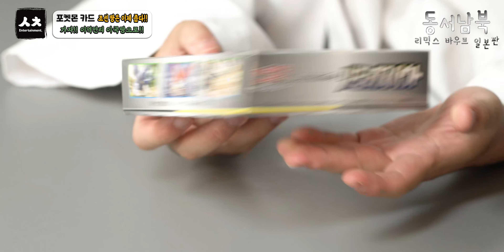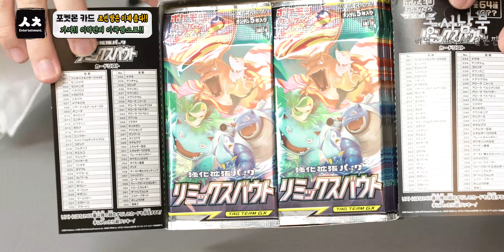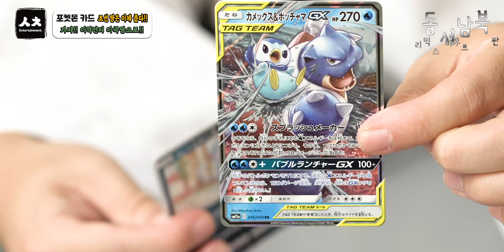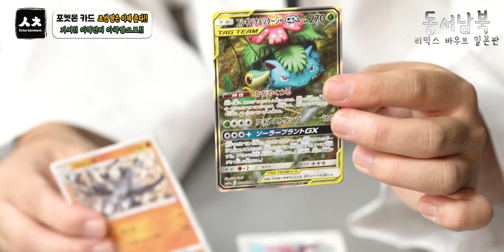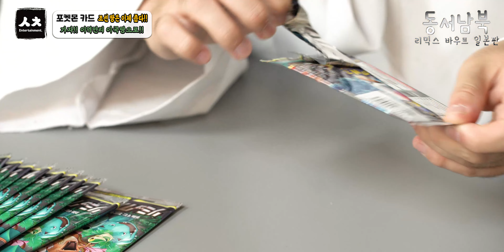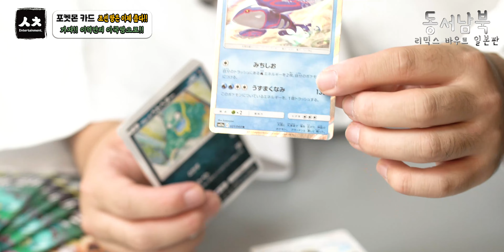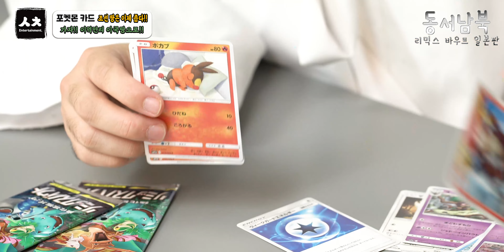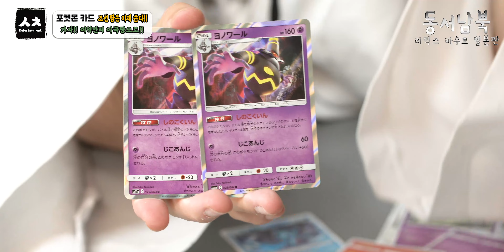포켓몬카드 오늘은 태그팀이다!!! 리믹스 바우트 일본판 한박스 개봉!!! 동서남북 [4K]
오늘은 동서남북! 리믹스 바우트 일본판 한박스 이올시다~!!!

과연 어떤 태그팀 카드가 나올지?!